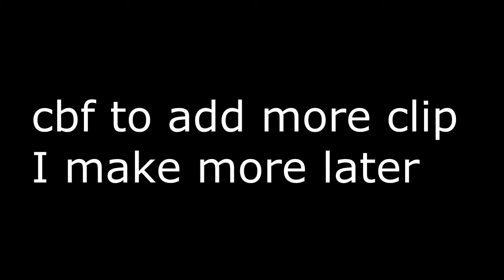Karma #7 - Ft. Black ben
Srry bennie